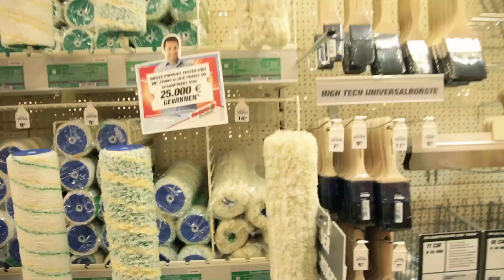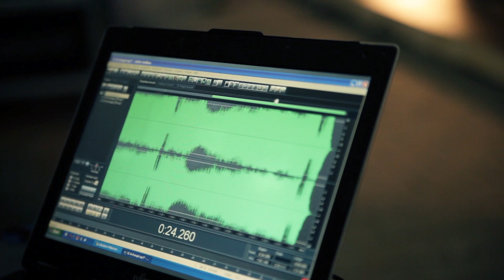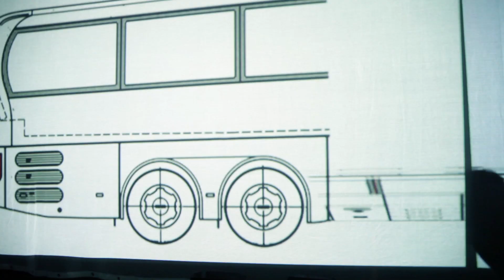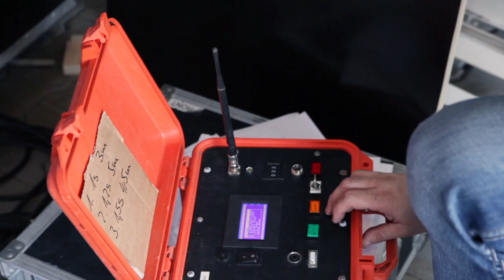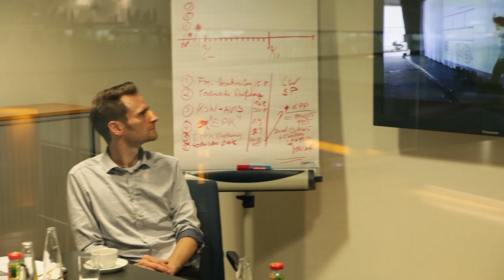24 tons of steel illusion - The miracle of Munich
Click for subtitles! Julius Frack makes a 24-ton bus, the new FC Bayern Munich team bus appear. The bus is the heaviest object ever, an illusionist has made appear on a stage. See the ups and downs in the preparation of this mammoth project.

Julius Frack lässt einen 24 Tonnen Reisebus, den neuen FC Bayern München Mannschaftsbus erscheinen. Der Bus ist das schwerste Objekt, das jemals ein Illusionist auf einer Bühne hat erscheinen lassen. Sehen Sie die Höhen und Tiefen bei der Vorbereitung dieses Mammutprojekts.